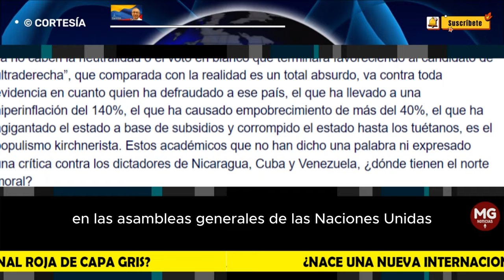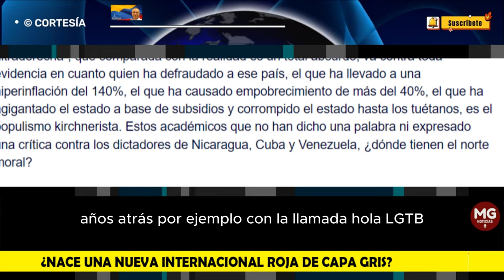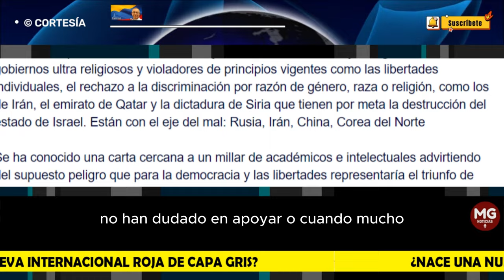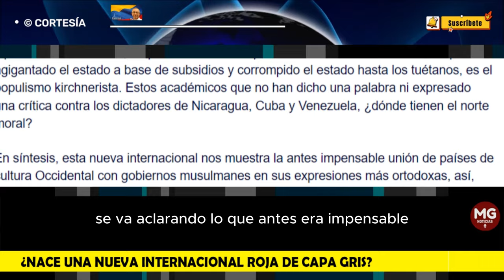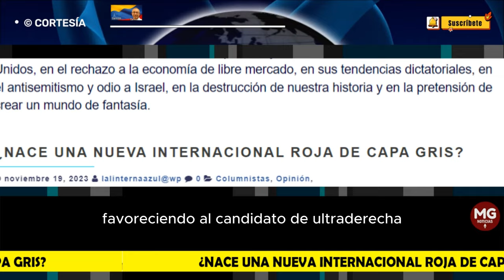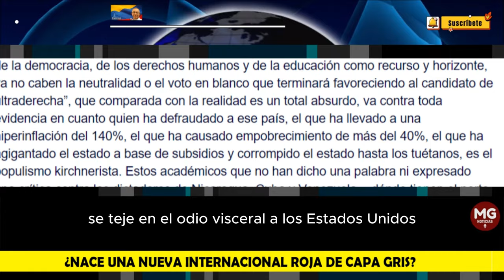¿NACE UNA NUEVA INTERNACIONAL ROJA DE CAPA GRIS? 🌐 Por Darío Acevedo Carmona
¿Qué es lo que está uniendo a las izquierdas en el mundo? ¿Estaremos en presencia de la refundación de una internacional, no comunista porque hoy es motivo de desprestigio, pero sí roja en todo caso?
columna DARIO ACEVEDO CARMONA